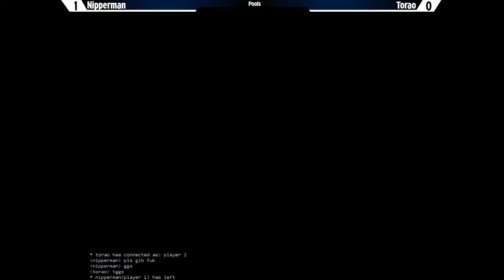Poverty Dungeon: Sailor Moon S